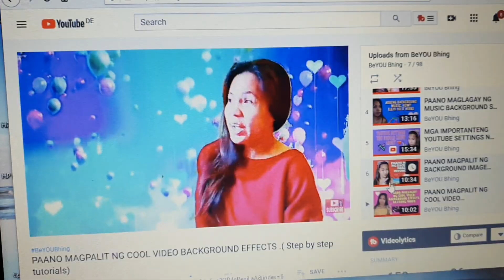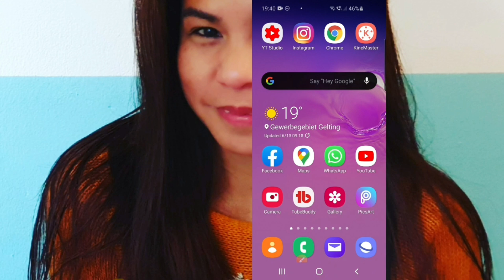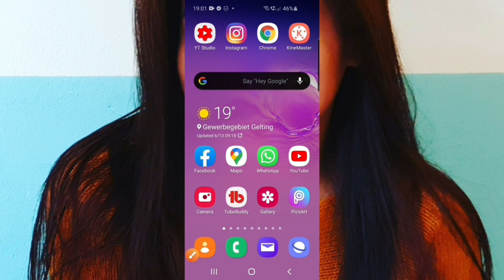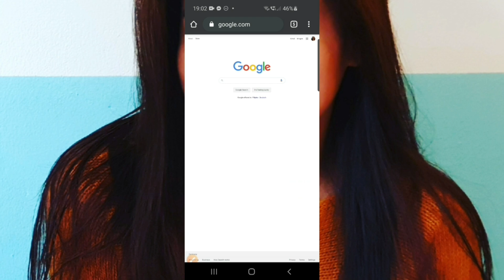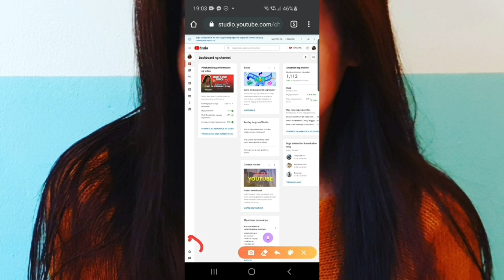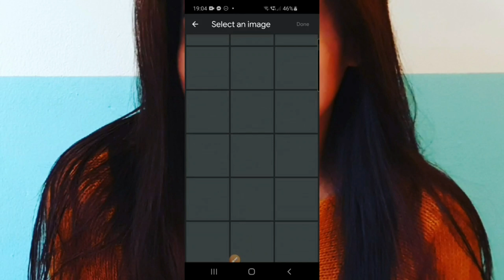PAANO MAGLAGAY NG CLICKABLE SUBSCRIBE BUTTON.(HOW TO PUT SUBSCRIBE BUTTON ON YOUR VIDEOS)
I am a Pinay living in germany and i just recently started my channel to get active. I am a You tube member since 2007.

Likes, share, commenting and subscribing my channel  is greatly appreciated.  and if you want to get notified Every time i am uploading videos, then you can  click the subscribe button and ring the bell button as well, so you will be one of the first to know that i have a new videos uploaded.

Its all about life,  Youtube tagalog tutorials,positive Qoute, Inspriational qoute, experiences, moods, opinions, tutorials, hobbies and etc. This is what all about my channel is.
if you have any question, suggestion, appreciation, then just leave on your comment and will be get in touch as soon as i can.

Thank you very much everyone and Wishing you all a best in life. Stay healthy and positve.

Mabuhay,
Hugs and Love
Bhing

Pinay in germany vlog.( please come in)

PAANO MAGLAGAY NG MUSIC BACKGROUND SA VIDEOS

PINAY IN GERMANY VLOG.
pinay in germany
pinay lives in germany
pinay vlogger
vlogger
pinoy vlogger
filipina vlogger
filipino vlogger